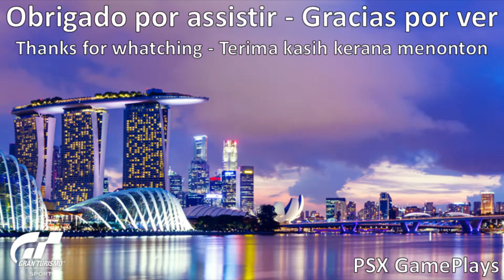Gran Turismo Sport - Scapes: Malásia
Fotos na Malásia

Criação de Games 2D para PC, Mac e celular com o Construct 2